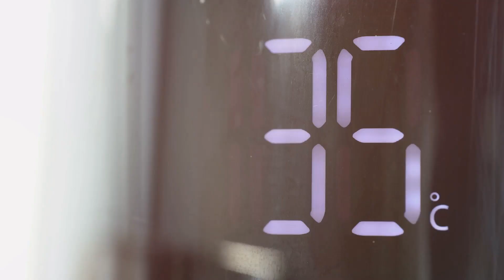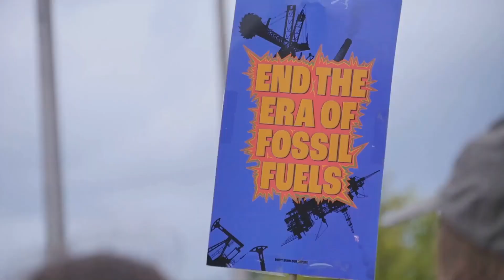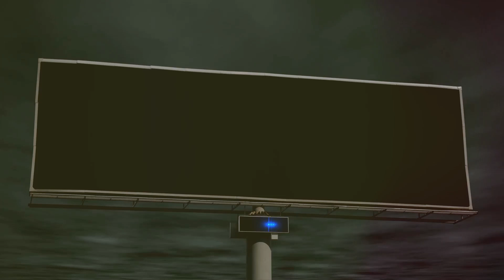Climate Change Causes and Global Impact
Understanding climate change requires a comprehensive approach that considers both its causes and effects. The scientific consensus is clear: human activities are the primary driver of recent climate change, and immediate action is required to mitigate its impact. Solutions include transitioning to renewable energy sources like wind, solar, and hydropower; improving energy efficiency; protecting and restoring forests; and adopting sustainable agricultural practices. International cooperation is crucial, as climate change is a global problem that requires coordinated efforts to reduce greenhouse gas emissions and adapt to its impacts. Policies such as carbon pricing, emission regulations, and incentives for green technology can help drive the transition to a low-carbon economy. Public awareness and education are also vital in mobilizing individuals, communities, and governments to take action. Ultimately, addressing climate change is not just about preserving the environment; it is about ensuring a sustainable and equitable future for all. The consequences of inaction are dire, but with concerted effort, it is still possible to mitigate the worst effects and build a resilient world.